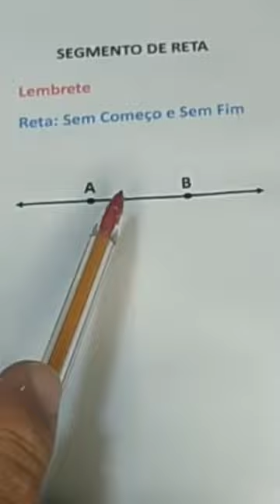Segmento de Reta.